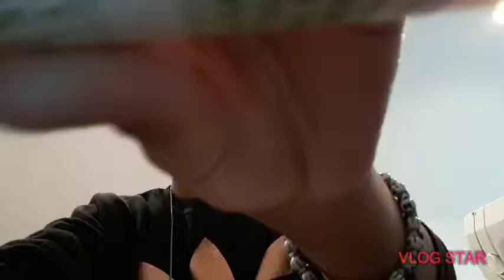make up tutorial 🍁 step by step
HERE'S SOME OF MY RECENT VIDEOS

William Bolton - Don't Lose Your Faith
• William Bolton -